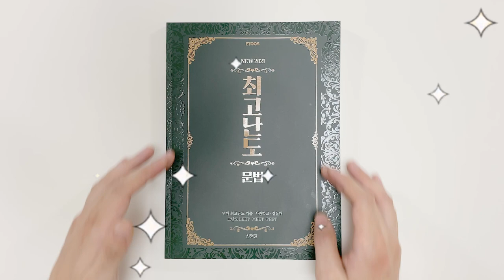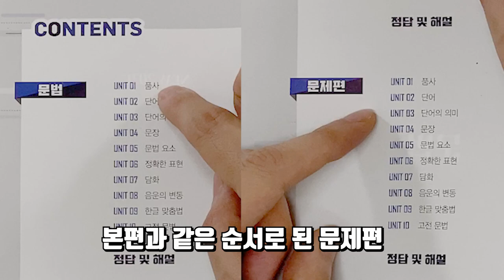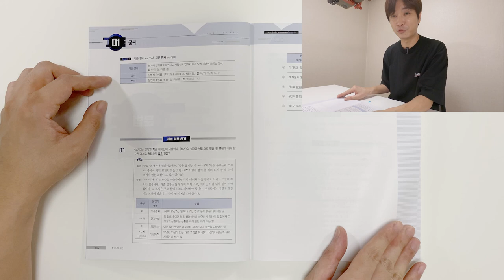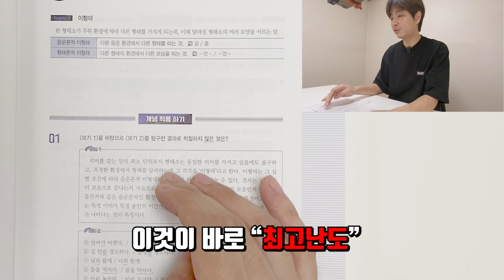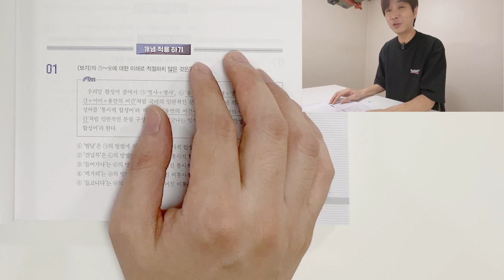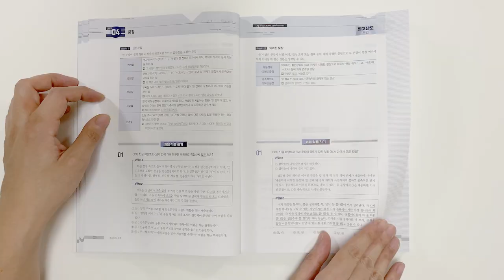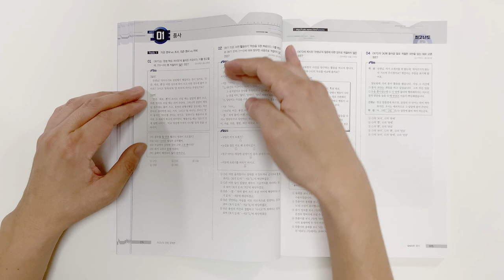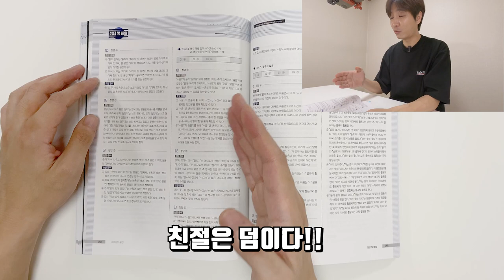문법 5문제 5분 안에 올킬하는 방법!(Feat. 사인교재 이벤트)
최고난도 문법

문법의 최고난도

5문제 5분 안에 올킬하는 방법이 있다고?